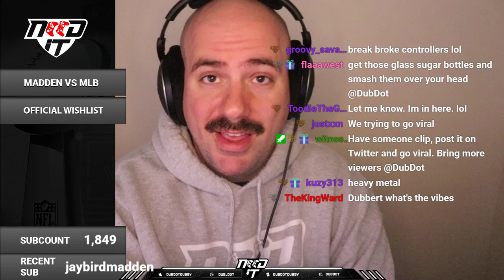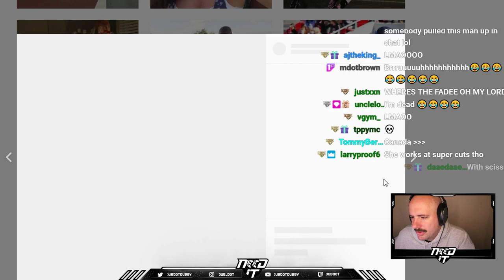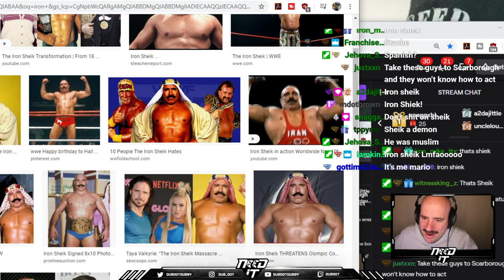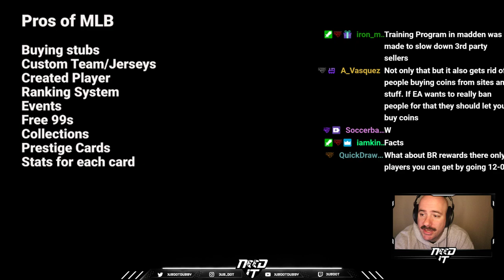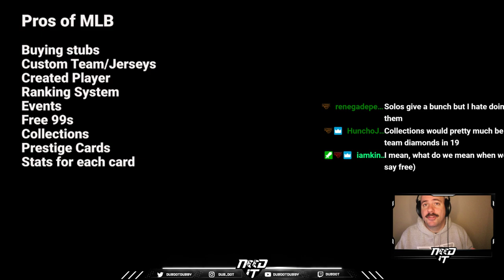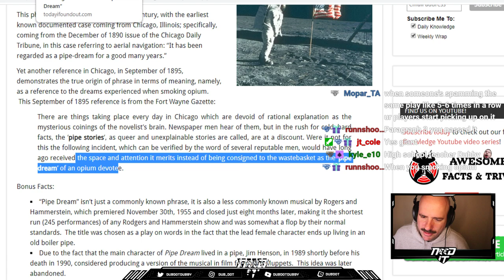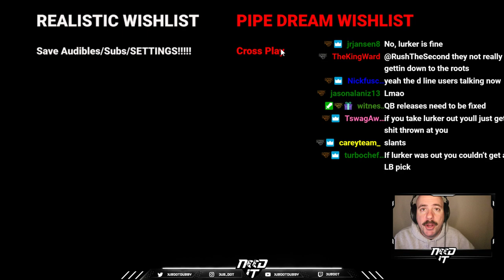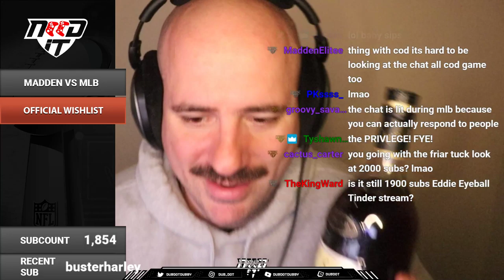NEED IT PODCAST - EPISODE 77 - "MADDEN vs MLB"